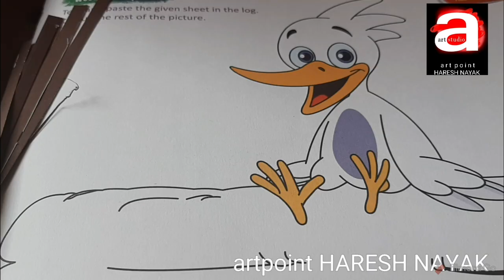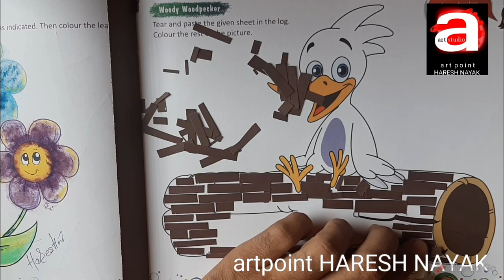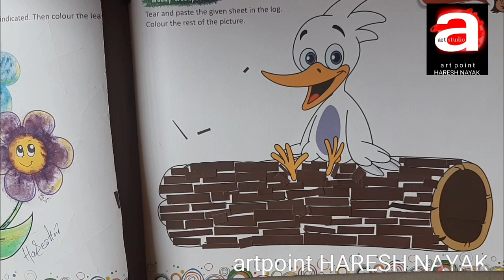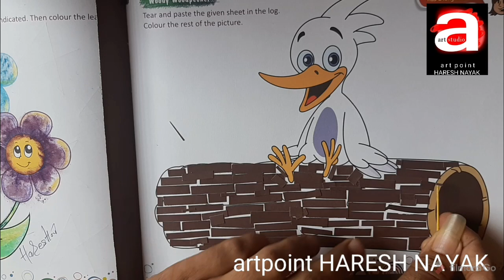woody woodpecker, Drawing, std.1 woody woodpecker, artpoint HARESH NAYAK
अभ्यास हेतु ओर भी  drawing ke video link  निचे रखी है...

चित्र शिक्षण,
More video link in YouTube's  description box...

***more video  search in you tube:
     a r t  p o i n t  HARESH NAYAK